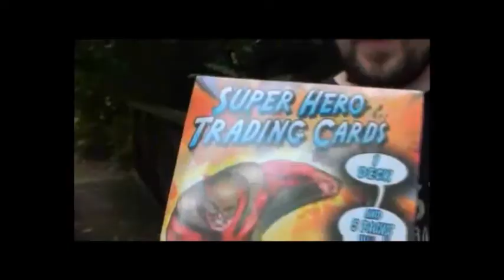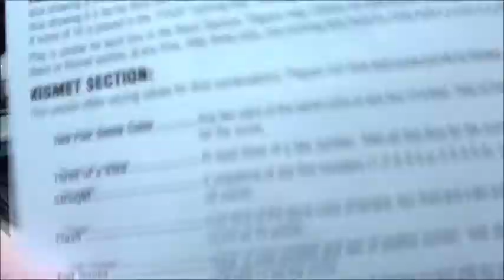The Brian and Tim Show Episode #18: Red Velvet Pop Tarts and Kismet Dice Game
This week on the Brian and Tim Show, the guys venture into the mean streets of downtown Hamilton, Ohio to try some Red Velvet Pop Tarts. Then, they catch up on their dice skills by playing a game of Kismet.